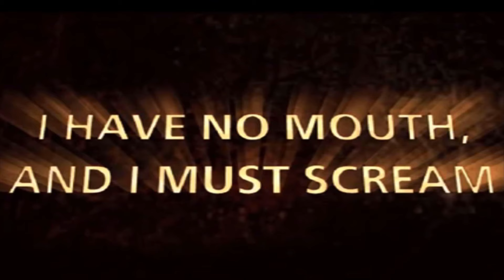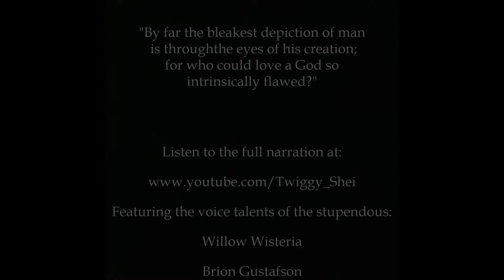I Have No Mouth And I Must Scream Teaser! {Collab}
Join  Twiggy Shei, Brion Gustafson , and Myself in this  horror extravaganza.

I was asked to collab this amazing read through, it's briught back memories to the game by the same name, although there are differences, I still enjoyed this.  It was a joy working with you Twiggy Shei!